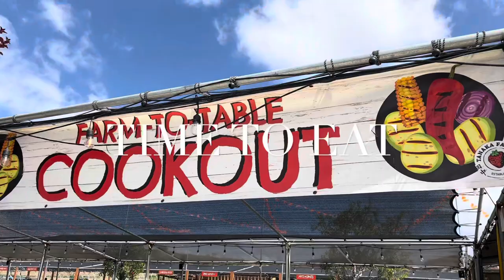Tanaka Farms 2022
Took the boys through Tanaka Farms Pumpkin Patch with their grandparents for the day!